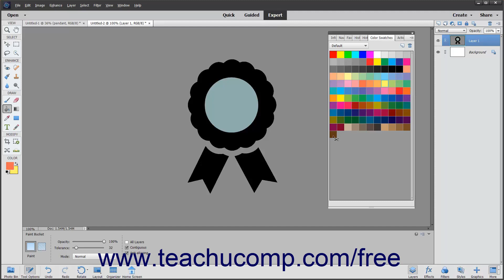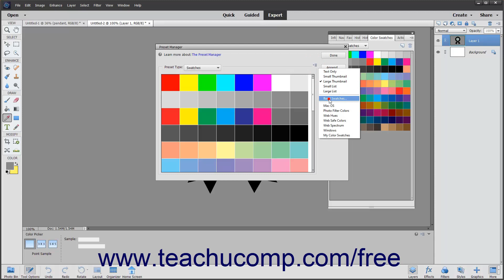How to Select Colors with the Swatches Panel in Adobe Photoshop Elements 2023: A Training Tutorial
FREE Course! Learn how to select colors with the Swatches panel in Photoshop Elements 2023 A clip from Mastering Photoshop Elements Made Easy. - the most comprehensive Photoshop Elements tutorial available. Visit us today!